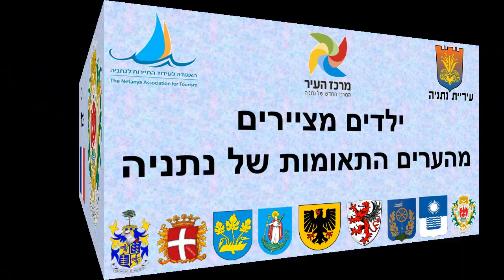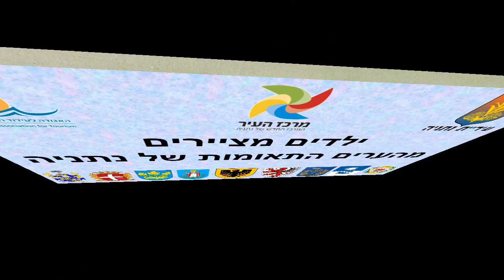Kids drawing from Netanya's twin cities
Nice, France - 00:00
Gießen, Germany - 02:30
Геленджи́к, Russia - 03:32
Dortmund, Germany - 04:03
Nowy Sącz, Poland - 04:52
Siófok, Hungary - 05:30
Stavanger, Norway - 07:48
Bournemouth, UK - 08:31
Como, Italy - 09:58